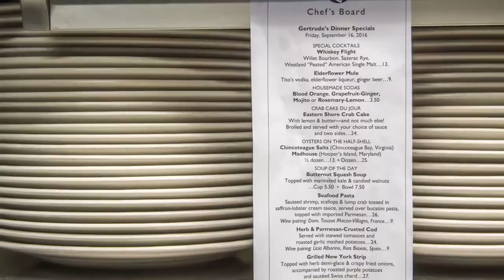John Shields cooks local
Chef John Shields of Gertrude's at the BMA talks about using fresh local ingredients and being a Maryland's Best Restaurant .